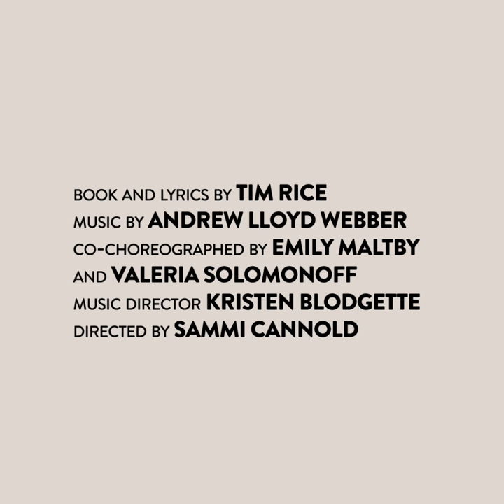Evita at New York City Center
Evita at City Center
Nov 13 – 24, 2019

FAME. POWER. ILLUSION. All three collide in Andrew Lloyd Webber and Tim Rice’s celebrated rock-opera Evita. Director Sammi Cannold’s bold new vision exposes how the events of the Argentinian first lady’s humble teenage years haunted and propelled her rapid, controversial rise to power by casting a Young Eva (Maia Reficco) who grows into the iconic Evita (Solea Pfeiffer).